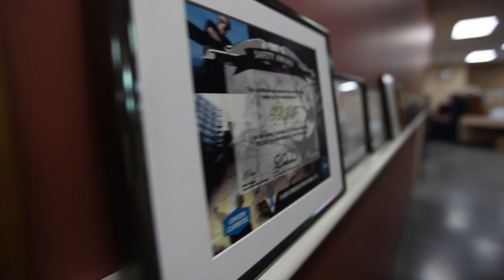Christiane Viens, C.E.T., Materials Engineering Technologist